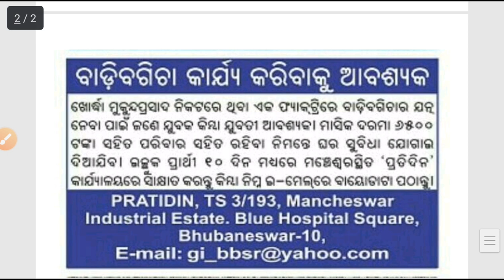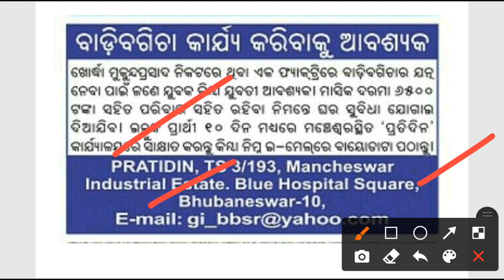Agriculture department recruitment 2021!! For various post!! Odisha latest job updates 2021!!